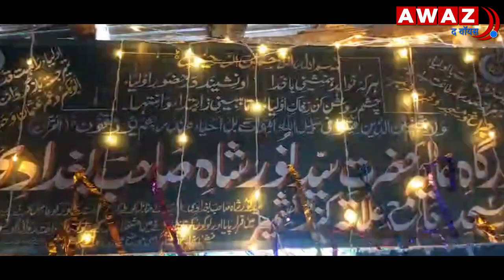उत्साह से मनाया गया Hazrat Syed Noor Shah Wali Baghdadi का सालाना Urs || Sufism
उत्साह से मनाया गया हजरत सैयद नूर शाह वली बगदादी का सालाना उर्स. कश्मीर के वाल्टांगू कुंड में धार्मिक उत्साह देखने लायक रहा. हजारों श्रद्धालुओं ने दरगाह पर जाकर कश्मीर में शांति के लिए प्रार्थना की.